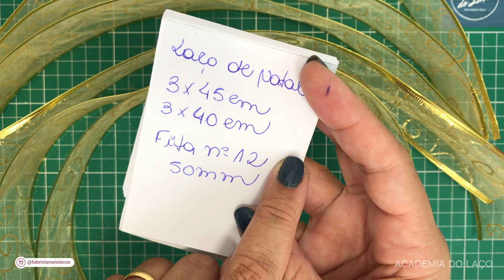Laço de Natal, aprenda a fazer um Laço Natalino fácil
Laço de Natal – ideal para enfeitar guirlandas, árvores de Natal e aqueles cantinhos mais lindos dessa época do ano, esse laço é muito fácil de fazer e bem econômico. Hora de chamar a família para fazer a decoração de Natal.

Bora lá, vem comigo! Nesse tutorial completo, aprenda como fazer Laço de Natal, aprenda a fazer um Laço Natalino fácil passo a passo para iniciantes com todos os detalhes e dicas para aquele acabamento profissional.

Se ficar alguma dúvida, deixe aqui nos comentários, respondemos a todos com muito carinho 😉

Quer se tornar uma Laceira profissional? Vem comigo

SOBRE A FABRÍCIA MELO
Olá meninas muito prazer, sou a Fabrícia Melo, Laceira por amor há mais 14 anos.

Meu trabalho é reconhecido internacionalmente e meus laços são enviados para mais de dez países incluindo Estados Unidos, Dubai, França, Canadá e Portugal.

Meus perfis no Instagram já passam de 220 mil seguidores.

Obrigada por me acompanharem aqui! 🙏🙏💖😘